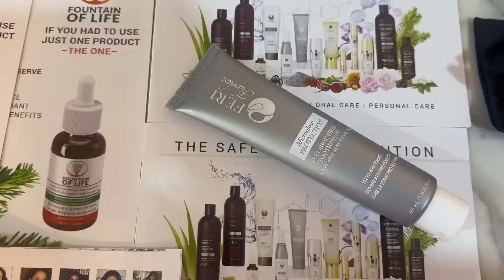GURIGEYGA KU CASUUMAY WALAASHE IYO ARIMO CAJIIB…..